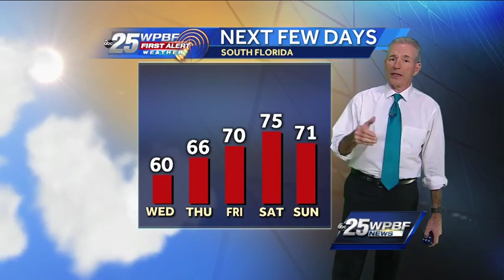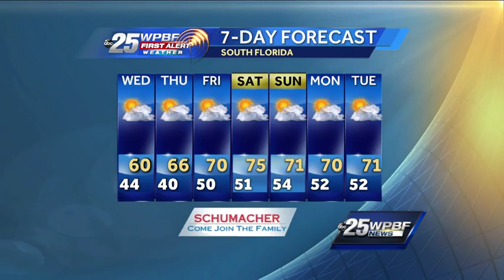Mike Lyons' video forecast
Severe weather expert Mike Lyons has your chilly forecast.